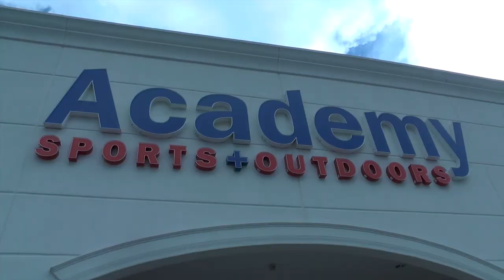OUR PUPPY HAS A NAME! | We Are The Davises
Our little puppy has been named! Watch fun clips of how he has been adjusting. Thank you for all your help naming him!

Musical.ly:  wearethedavises